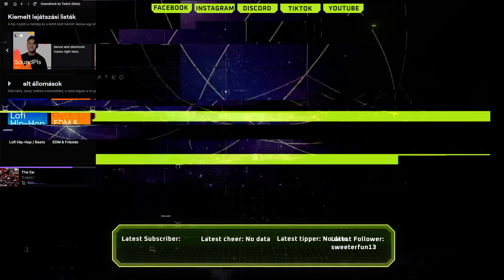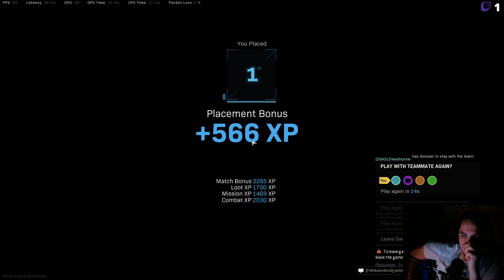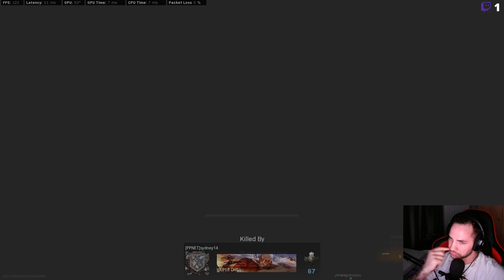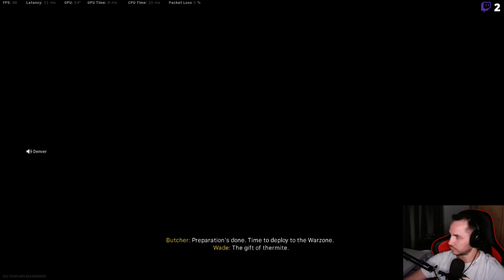Lezárasnak egy kis COD